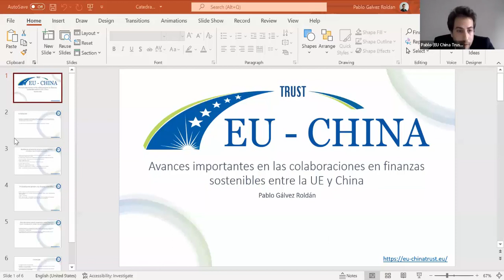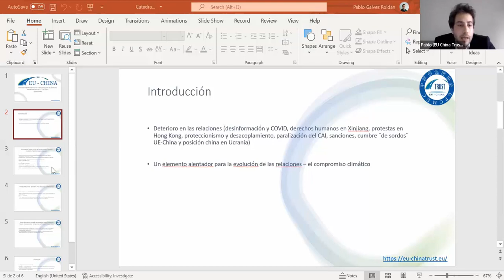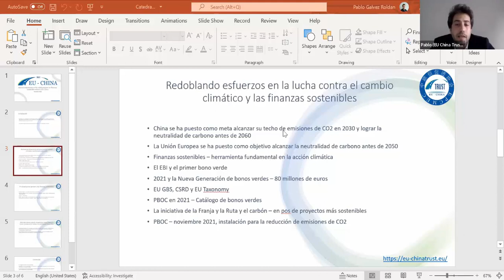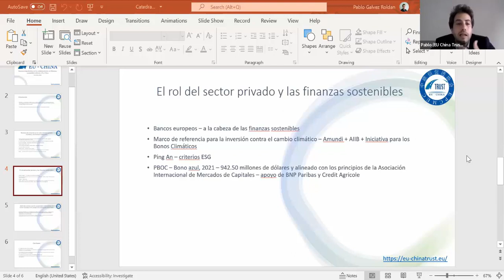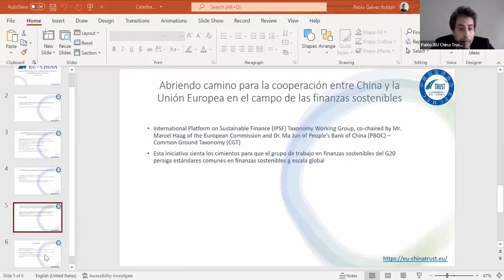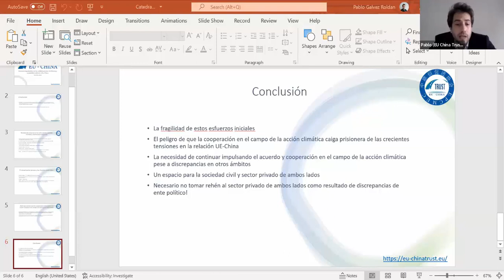Pablo Gálvez: ''Avances en las finanzas sostenibles entre EU y China''. Evento 4 MAYO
Esta ponencia es un fragmento de las jornadas celebradas el 4 y 5 de mayo denominadas: Una mirada hacia las relaciones UE- China.
En este caso, Pablo Gálvez, Head of European Strategy & Board Member at EU China Trust, nos presenta su tema denominado: Avances importantes en las colaboraciones en finanzas sostenibles entre EU y China.